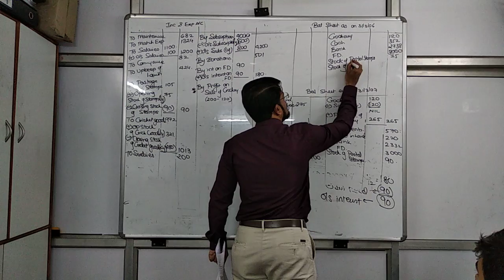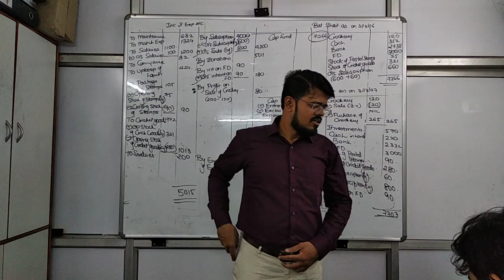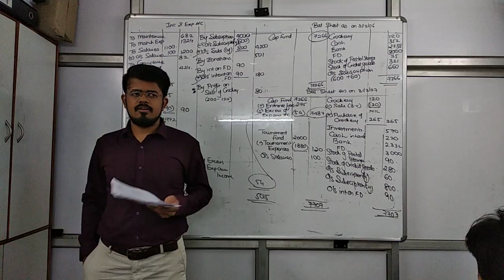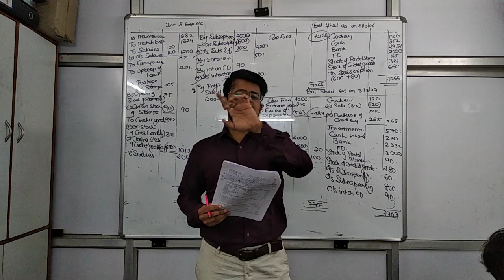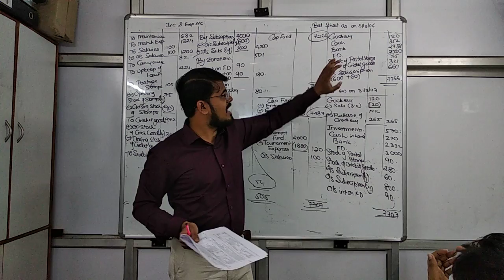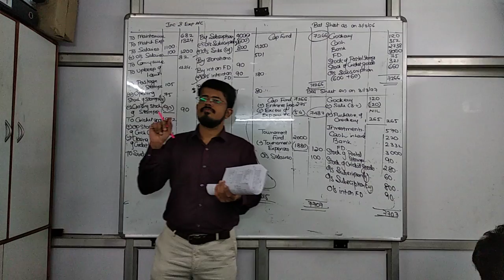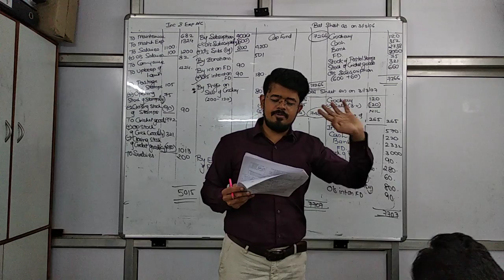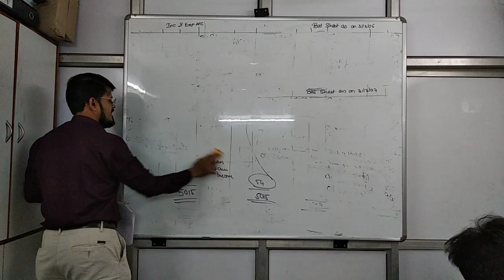Sep 10 npo part 2